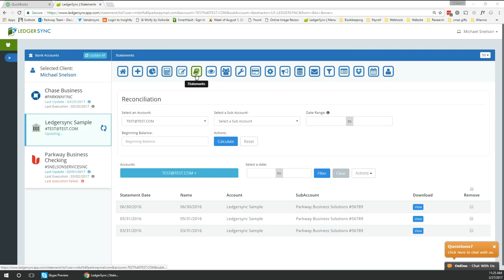Updating your bank feed within Ledgersync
When reviewing you bank feed connections with Ledgersync, if you find an account failed to update, follow these steps to update the account